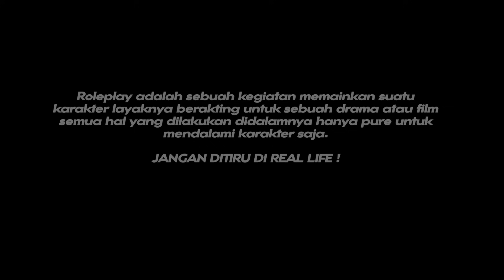AKHIRNYA SELAMA INI SEMUA TERBONGKAR JADI MORGAN MENGANCAM KELUARGA O'CONNER - GTA V ROLEPLAY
Tempat buat info seputar game trending dan viral buruan klik website ini dijamin gak nyesel

Buat kalian yang ingin GTA V Nya grapichnya keren bisa masuk DC ini.

Buat kalian yang pengen liat pov koboy dan beruang

Credit
Backsound